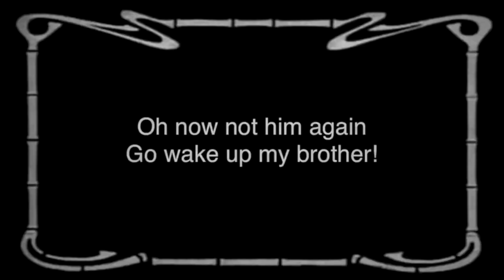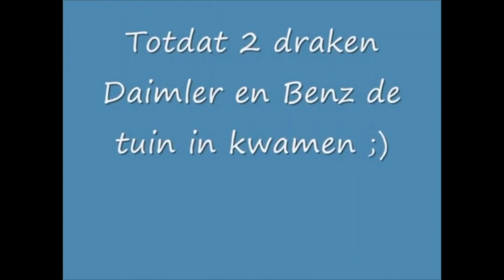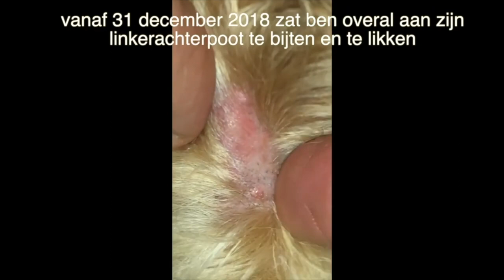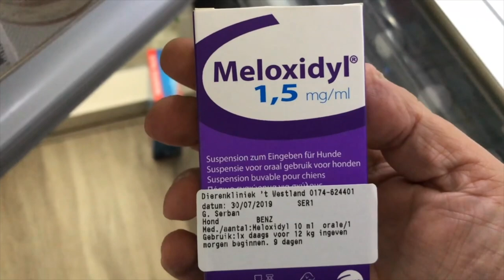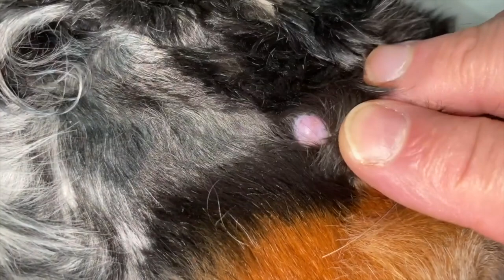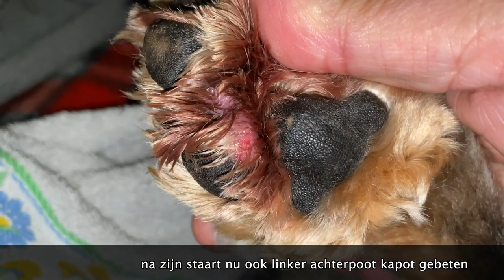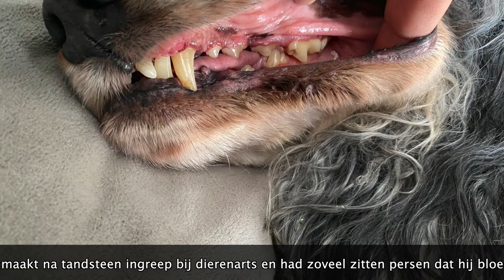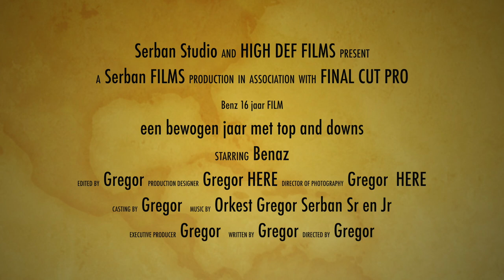English Cocker Spaniel Benz 16 years old now, born 5th june 2005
This video is about English Cocker Spaniel Benz 16 years old now, born 5th june 2005